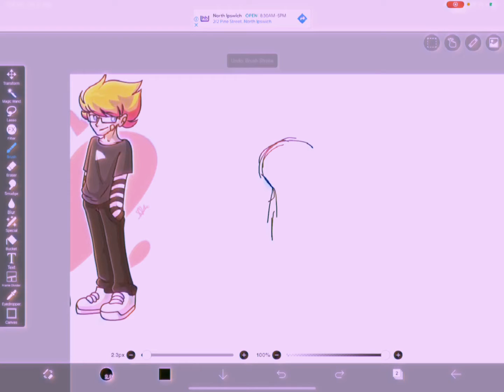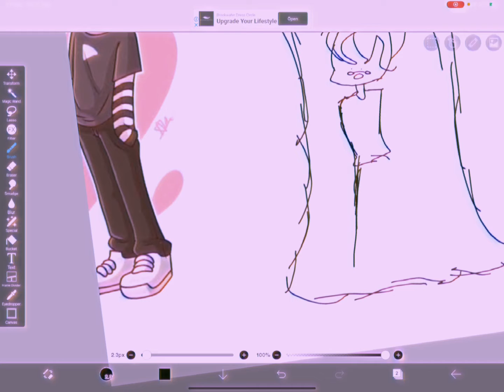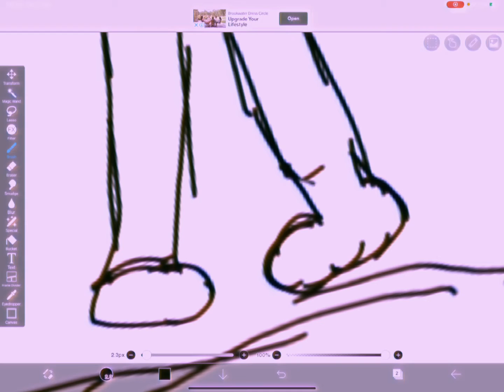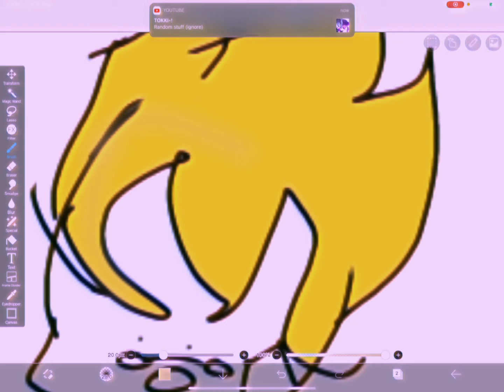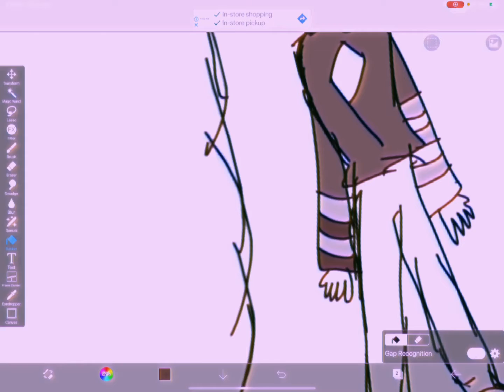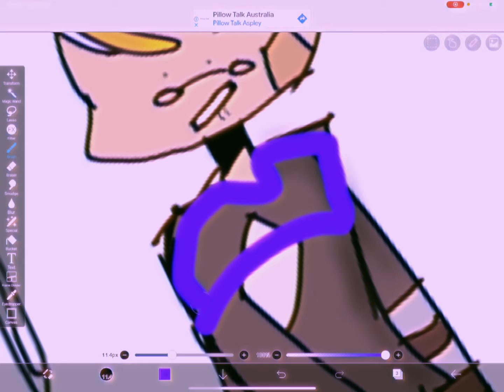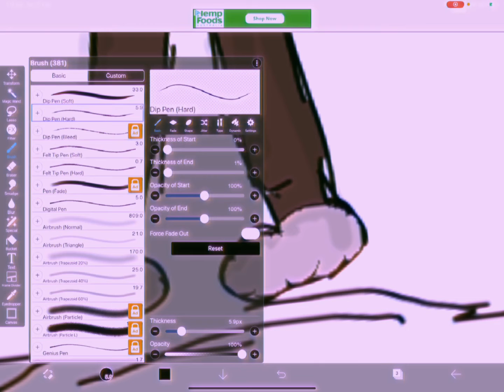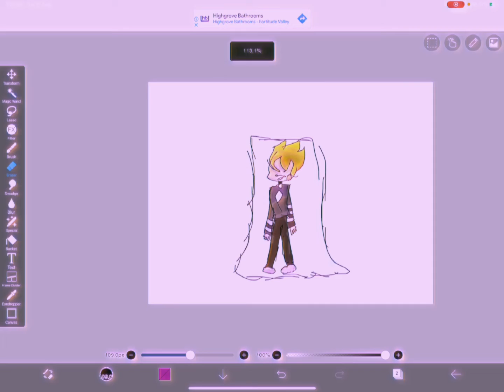I was watching one of amors live streams and || Friday night funkin Bob and bosip mo d||Swap aye-